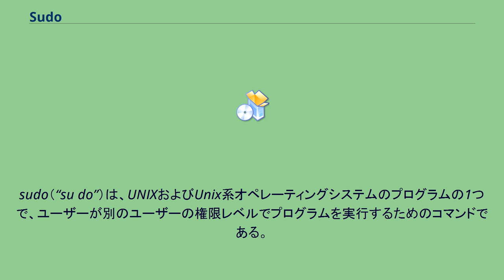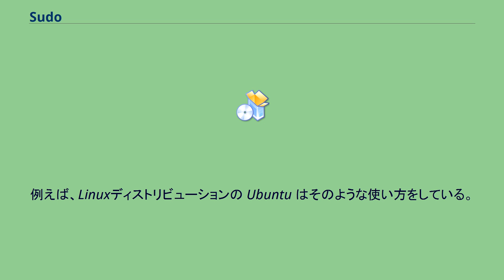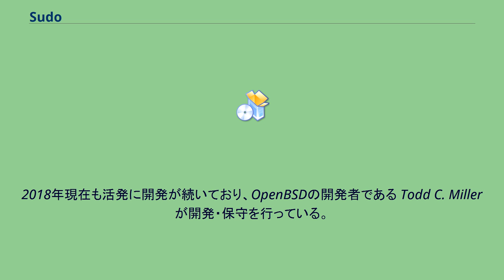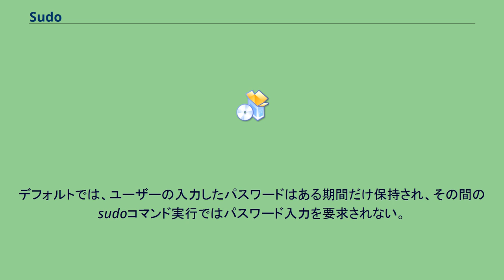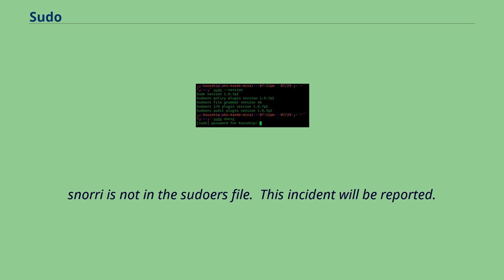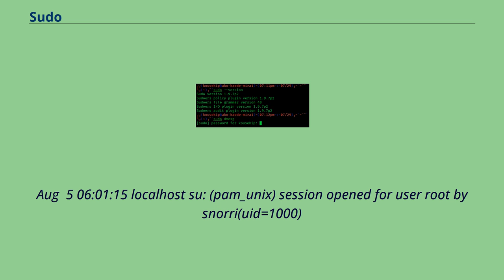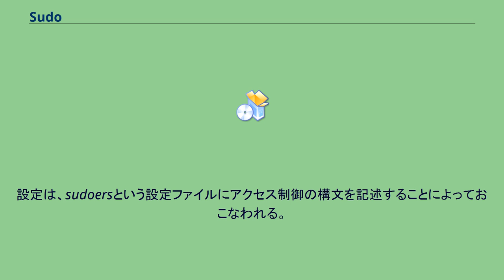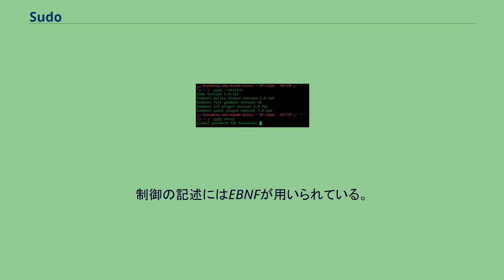Sudo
sudo（“su do”）は、UNIXおよびUnix系オペレーティングシステムのプログラムの1つで、ユーザーが別のユーザーの権限レベルでプログラムを実行するためのコマンドである。
一般的に、ユーザーがスーパーユーザー（superuser、すなわちroot）の特権レベルを利用する際に用いられることが多い。
デフォルトではその別ユーザーのパスワード入力を求めてくるが、設定を変更すれば root のパスワードを求めるようにもできるし、端末（や擬似端末）につき1回だけパスワードを入力すればよいようにも、全くパスワード入力を求めないようにもできる。
sudo は各コマンド実行を記録でき、スーパーユーザーとしてのログインの完全な代替として使う場合もある。
例えば、Linuxディストリビューションの Ubuntu はそのような使い方をしている。
オリジナルのプログラムは1980年、ニューヨーク州立大学バッファロー校の計算機科学科で Bob Coggeshall と Cliff Spencer らが開発した。
2018年現在も活発に開発が続いており、OpenBSDの開発者である Todd C. Miller が開発・保守を行っている。
suを使わずsudoを推奨するオペレーティングシステムでは以下のような利点が挙げられる。
sudoでコマンドを実行する前に、ユーザーは通常自分のパスワードを入力する。
そのパスワードが正しく、/etc/sudoers という設定ファイルにそのユーザーのアクセス権が記述されていたら、コマンドが実行される。
GUI環境で使うためのグラフィカルなフロントエンドもあり、 kdesu、kdesudo、gksudo などがよく知られている。
GUIフロントエンドとしての「gksudo」は、メニュー画面などに登録された管理用アイテムがクリックされる場合に利用される。
デフォルトでは、ユーザーの入力したパスワードはある期間だけ保持され、その間のsudoコマンド実行ではパスワード入力を要求されない。
以下にユーザーがアクセスを拒否された例を示す。
snorri@rimu:~$ sudo vi /etc/resolv.conf

We trust you have received the usual lecture from the local System
Administrator. It usually boils down to these three things:

#1) Respect the privacy of others.
#2) Think before you type.
#3) With great power comes great responsibility.

Password:
snorri is not in the sudoers file.  This incident will be reported.
snorri@rimu:~$ 下記はこの失敗が発生したときのログ、さらにその後snorriを/etc/sudoersに追加し、sudo実行が成功したときのログである。
snorri@rimu:~$ sudo tail /var/log/auth.log
Aug  5 06:00:28 localhost sudo:    snorri : user NOT in sudoers ; TTY=pts/1 ; PWD =/home/snorri ; USER=root ; COMMAND=/usr/bin/vi /etc/resolv.conf
Aug  5 06:01:15 localhost su: (pam_unix) session opened for user root by snorri(uid=1000)
Aug  5 06:02:09 localhost sudo:    snorri : TTY=pts/1 ; PWD=/home/snorri ; USER=root ; COMMAND=/usr/bin/vi /etc/resolv.conf
Aug  5 06:02:49 localhost sudo:    snorri : TTY=pts/1 ; PWD=/home/snorri ; USER=root ; COMMAND=/usr/bin/tail /var/log/auth.log
設定は、sudoersという設定ファイルにアクセス制御の構文を記述する...